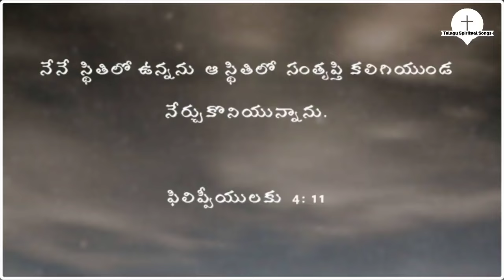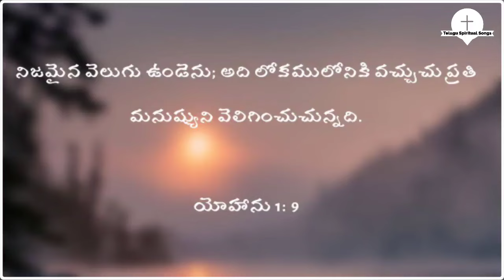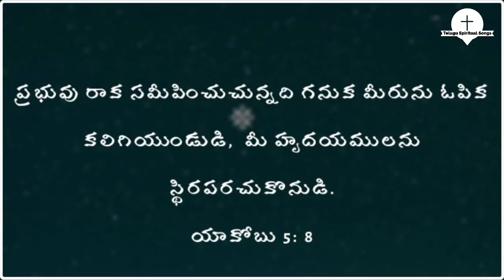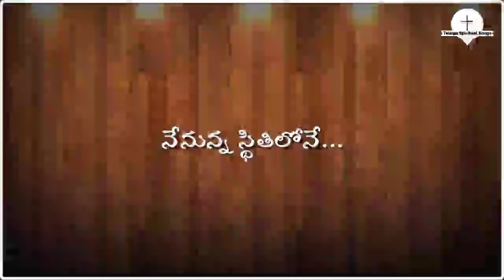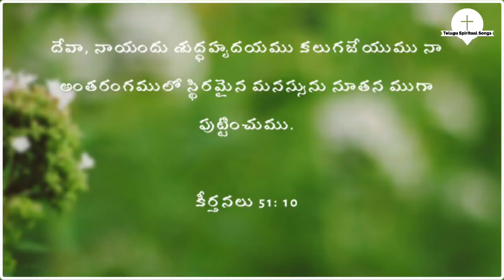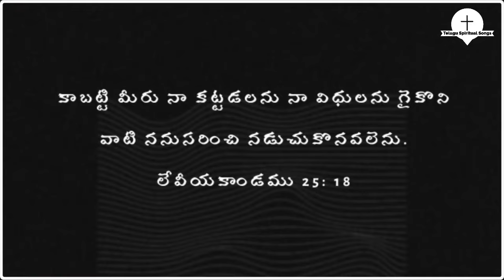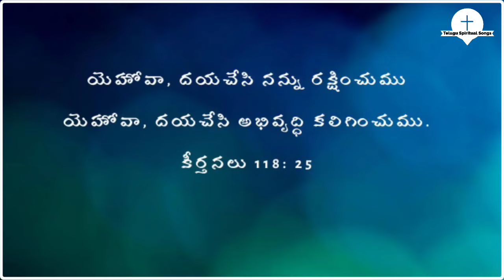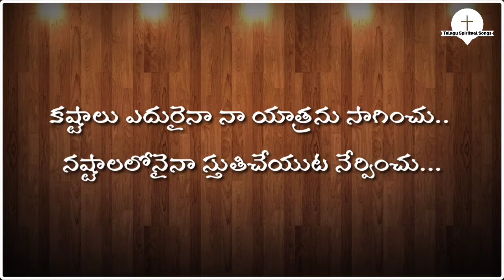Nenunna Sthithilone | Chinny Savarapu || Telugu Christian Worship Song | Jesus Songs Telugu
Nenunna Sthithilone song with lyrics..

గమనిక: దేవుని నామములో ప్రతి ఒక్కరికీ వందనములు తెలియజేస్తున్నాము. ఈ ఛానెల్ లో ఉన్న పాటలలో ఏ ఒక్క పాట కూడా మేము సోంతముగా పాడినది లేదు, అంతేకాకుండా ఈ పాటలు చేయుట లో కాపీరైట్స్ లేవు. ఈ ఛానెల్ లోని పాటలను వివిధ ఆల్బమ్స్ లో నుండి సేకరించి మీకు అర్థం కావడం కోసం  మేము వాటిని వీడియో గా మలచి వాటికి లిరిక్స్ జతచేసాము.

మీరందరూ ఈ పాటలను విని మీ సంఘములలో పాడి దేవుని
మహిమపరచాలని దేవుని నామములో తెలియజేస్తున్నాము. ఈ పాటలపై ఏటువంటి కంప్లెయింట్స్ చేయాలన్నా మాకు వాట్సాప్ చేయండి.

Give your heartful support to us, we will make best videos for you.

May the Love of God, the grace of the Lord Jesus Christ and the fellowship of the Holy spirit be with you all.
Amen 🙏🙏🙏🙏